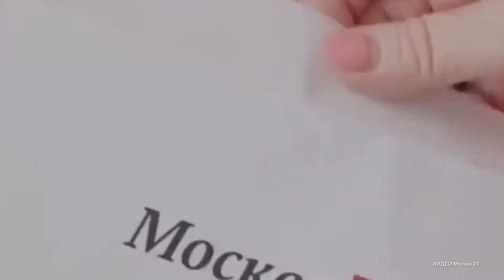Названы самые популярные программы «Московского долголетия»